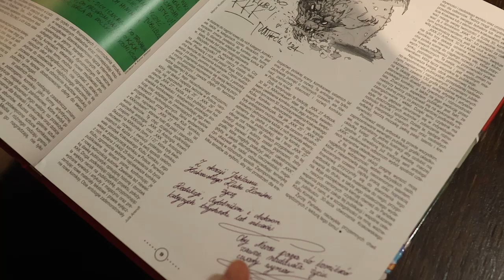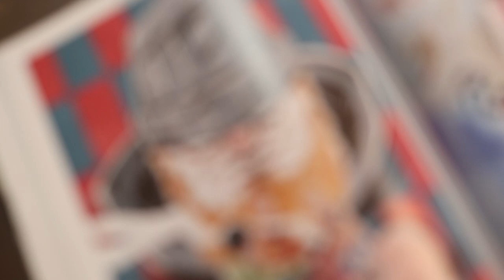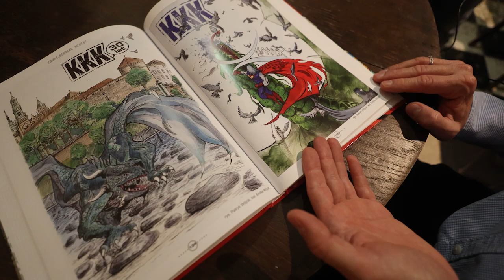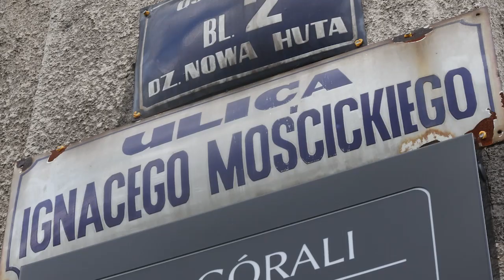Nowohucka Kronika Filmowa nr 801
30-LECIE KRAKOWSKIEGO KLUBU KOMIKSU
W Klubokawiarni Centrum B7 zorganizowana została wystawa z okazji 30-lecia Krakowskiego Klubu Komiksu. Można na niej zobaczyć ponad 100 prac kilkudziesięciu rysowników, twórców komiksu, którzy przez lata współpracowali z KKK. Zostały one przygotowane specjalnie na jubileusz. Uwagę zwraca wyjątkowa różnorodność plastyczna. O historii krakowskiego klubu opowiada "główny winowajca" Jan Korczyński oraz zaangażowani artyści Jan Lorek oraz Jacek Widor.

UL.MOŚCICKIEGO
 (DAWNIEJ UL. DEMAKOWA)
W 1991 roku, na fali przemian ustrojowych, w Krakowie zmieniano nazwy ulic. Między innymi ul. Demakowa została przemianowana na ul. Mościckiego. Kim był i czym się zasłużył Michaił Pawłowicz Demakow? Kim był Ignacy Mościcki. O tym opowiada Maciej Miezian.